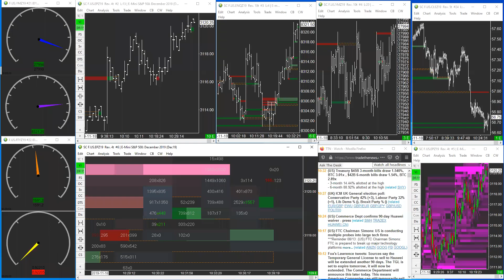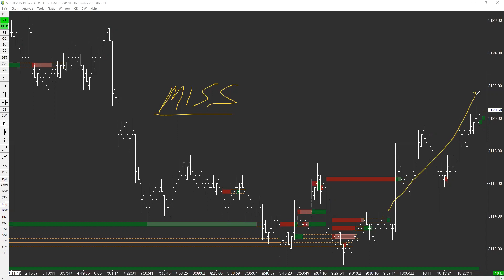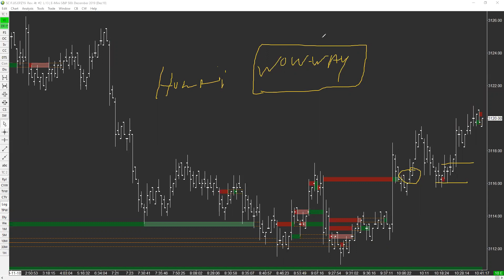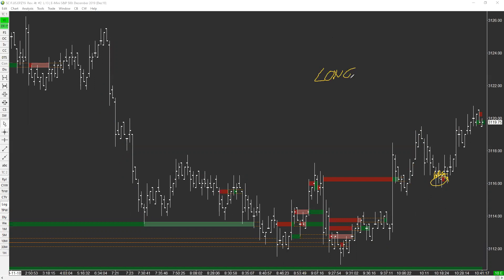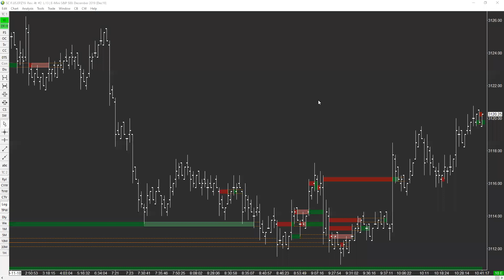Move of the Day 11/18/19